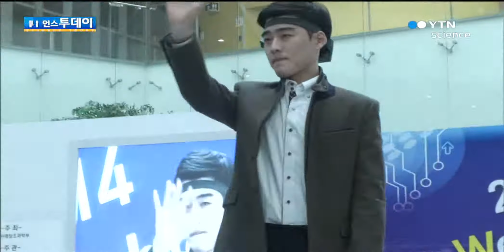대학생들이 만든 '웨어러블 컴퓨터' / YTN 사이언스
[앵커] 미래 유망산업으로 웨어러블, 즉 '입는' 컴퓨터가 주목받고 있습니다.젊은 대학생들이 기발한 아이디어로 만든 미래 웨어러블 컴퓨터 세상, 미리 만나보시죠.이정우 기자입니다.[기자]항암 환자들을 위한 스마트 가발입니다.암 환자들의 머리카락이 빠지는 고민을 덜어주고 가발 안에 건강상태 등을 점검하는 첨단 ...